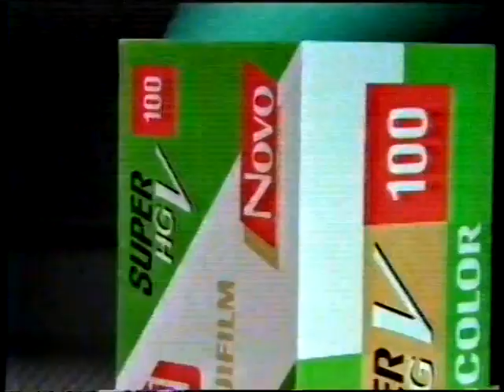chamada - o pó da china 1982 manchete